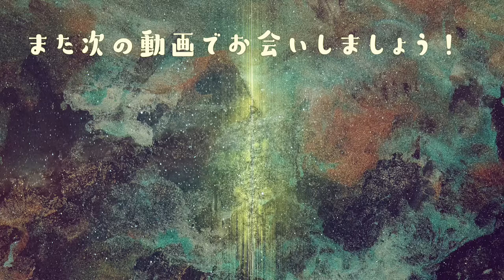【ポケモンSV】急げ！超貴重ポケモンの配布がこのあと終了！締め切り間近の配信を見逃すな！【碧の仮面】【藍の円盤】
エンディング曲：『Anybody Else』（ハッキー・ゲームちゃんねるオリジナル曲）